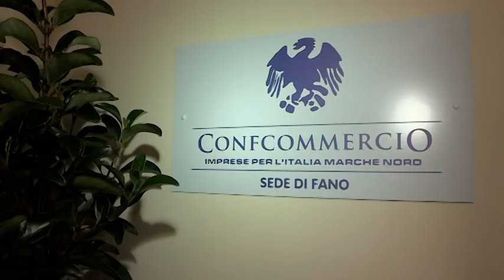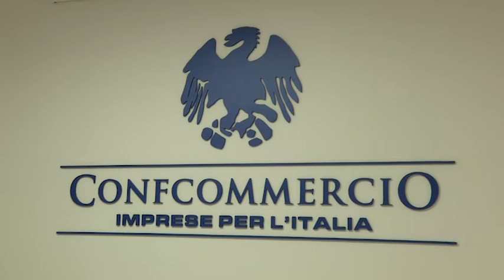Inaugurazione nuova sede Confcommercio (19 novembre 2019)